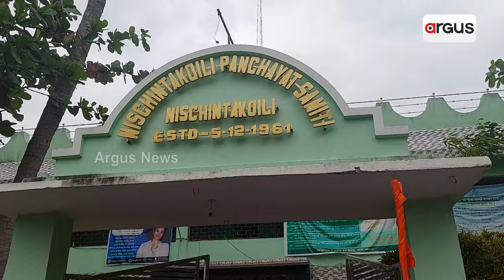ଦୁର୍ନୀତି ଓ ଭ୍ରଷ୍ଟାଚାରକୁ ନେଇ ବ୍ଲକ ଅଫିସ ଘେରାଉ କଲା ମାହାଙ୍ଗା ବିଜେପି || BJP Protest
ଦୁର୍ନୀତି ଓ ଭ୍ରଷ୍ଟାଚାରକୁ ନେଇ ବ୍ଲକ ଅଫିସ ଘେରାଉ କଲା ମାହାଙ୍ଗା ବିଜେପି ।